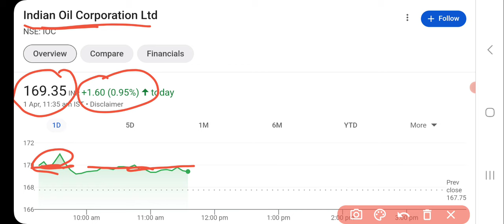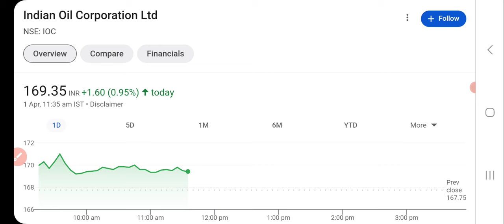IOC Share Latest Analysis | IOC Share News | आयी बडी खबर 😳😳